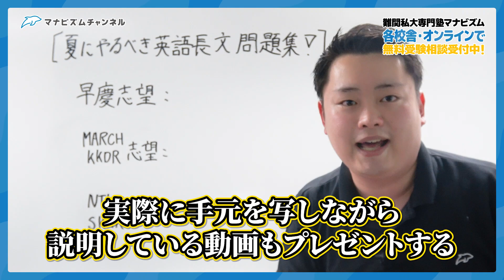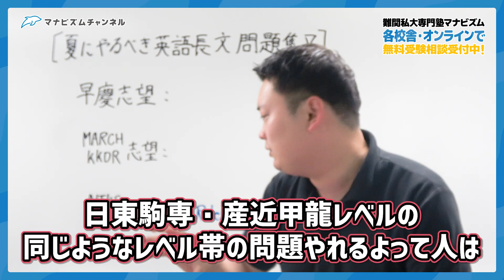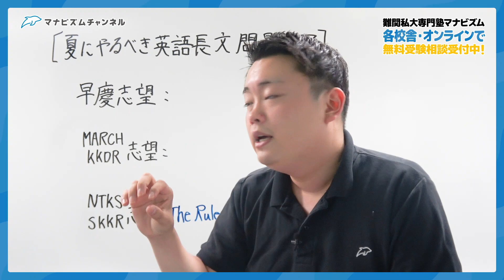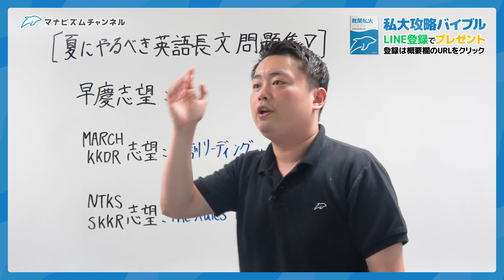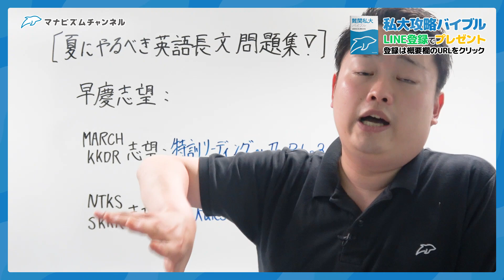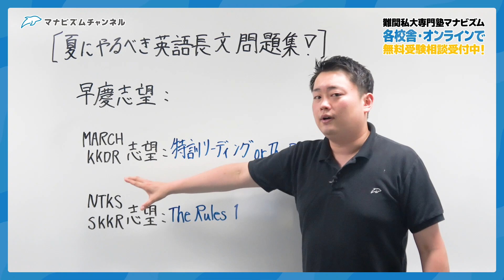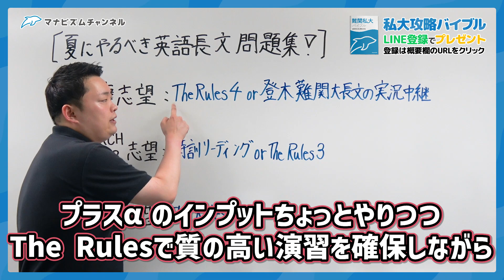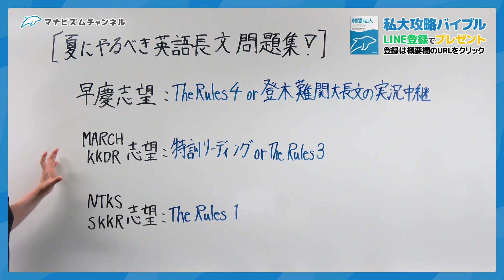【志望校別】夏休みで終わらせるべき英語長文の参考書〈受験トーーク〉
✅手元動画のプレゼントはこちら

【夏期特別講習申し込み受付中！】
「自習コンサルティング」で「志望校に向けて何からするべきか？」という悩みを解消し、キミ専用の勉強計画を作成！
さらに「科目別映像授業」で受験の基礎を最速で学べます！
7/31までのお申込みで、通常¥49,000が¥40,000でサービスが受けられる超お得なキャンペーン実施中！🔥
詳細は以下のURLから！

①難関私大の傾向と対策がわかる「早慶バイブル」「MARCHバイブル」「関関同立バイブル」
②あなたにぴったりの英単語帳がわかる「英単語帳診断」
③登録者限定のモチベアップ動画
などを無料プレゼント中！
登録はこちらから！

「関関同立に絶対合格したい！」人のための参考書📣
【THE GUIDE 関関同立の英語】の詳細はこちら！

【マナビズムが運営するYouTubeチャンネル】

マナビズムではオンラインコース・各校舎で無料受験相談を実施しています！
「何をやったらいいかわからない…」
「自分に合う勉強法が分からない…」
「このままで受かるか不安…」

00:00~オープニング
01:33~日東駒専・産近甲龍志望がやるべき英語長文
04:17~MARCH・関関同立志望がやるべき英語長文
08:00~早慶志望がやるべき英語長文

【その他SNS】
┏［マナビズム公式Instagram］